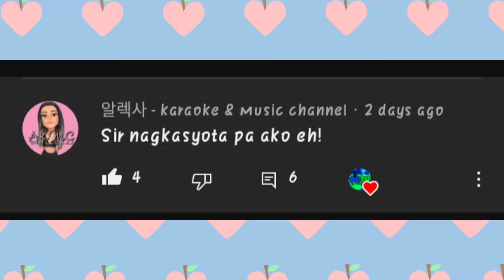Pakiligin natin si crush! 😍😍😍